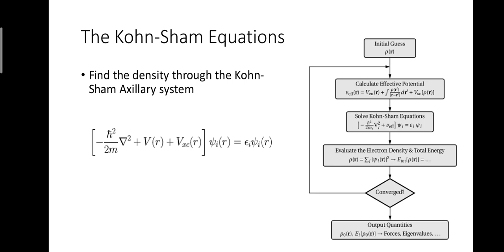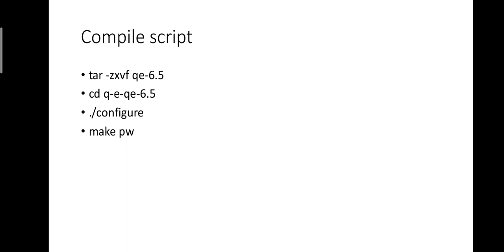The Prediction of Material Properties from First Principles using Quantum Espresso